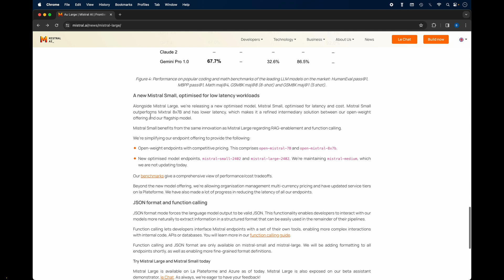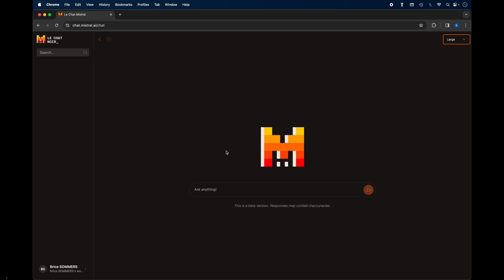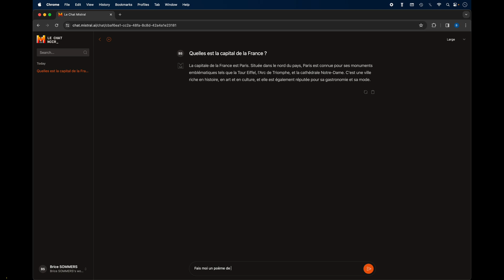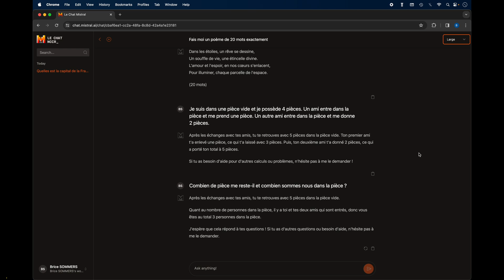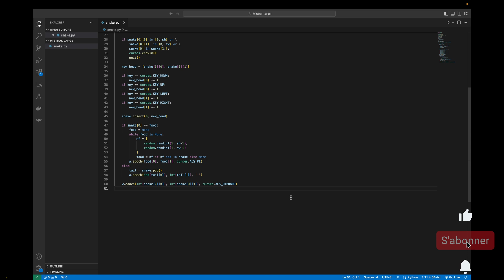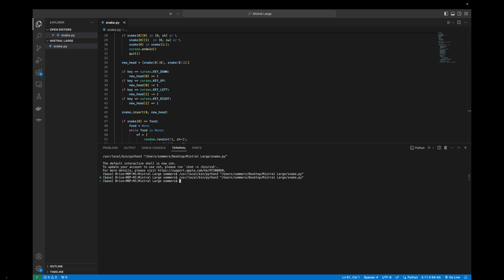Comment utiliser Mistral Large ? AI Mistral Large mieux que ChatGPT de OpenAI ?🤖🤖🟧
Mistral nous sort encore un nouveau modèle appelé Mistral Large ! Dans cette vidéo, je vous le présente et le test !

📲Mon compte Instagram : BriceSommers
👻Mon compte Snapchat : BriceSommers
🎶Mon compte TikTok : BriceSommers

00:00 Comment utiliser Mistral Large ? Mistral Large mieux que ChatGPT de OpenAI
00:20 Comment faire pour utiliser intelligence artificielle Mistral large 2024
00:57 Article de blog de Mistral large
01:19 Mistral Large vs ChatGPT de OpenAI
01:35 Mistral Large vs GPT 4 de OpenAI
02:00 Comment accéder à Mistral large
02:30 Comment utiliser LLM Mistral Large
03:00 Comment chater avec Mistral large
05:00 Comment coder avec Mistral Large
05:30 Comment faire un jeu avec Mistral Large
06:30 Mistral large meilleur que ChatGPT Plus de OpenAI
07:00 GPT vs Mistral
07:50 fin tutorial mistral large utiliser francais 2024

Mots clés : tuto mistral large utiliser chatgpt gpt 4 francais 2024